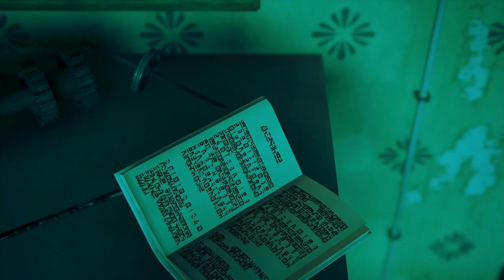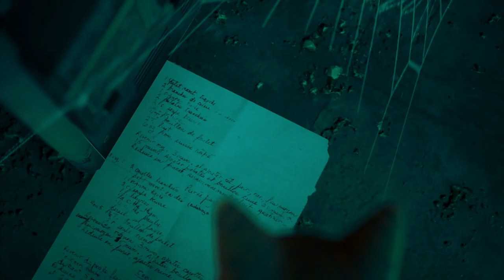Stray Part 1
一隻迷失、孤獨且與家人失散的流浪貓必須解開古老的謎團，才能逃出一座久遭遺忘的城市。

《Stray》是一款以貓為主角的第三人稱冒險遊戲。故事發生在一座日漸衰落的賽博城市中，這裡有細緻的霓虹燈小巷，以及骯髒陰暗的下層環境。在高低起伏的環境中穿梭，抵禦無法預見的威脅，探索這個只有低調機器人和危險生物的冷漠之地，並設法解開這裡的謎團。

透過一隻流浪貓的眼睛看世界，以有趣的方式與當下的環境互動。面對陌生世界中的奇怪居民，牠必須時而隱匿，時而敏捷，時而裝傻，有時還要盡可能地惹人厭。

在冒險的旅途中，流浪貓和一架只稱為B-12的小型無人機成為朋友，一起同行，在這位新同伴的幫助下設法尋找出路。